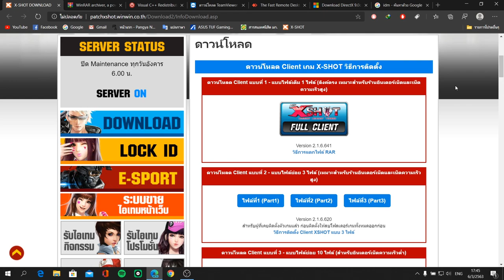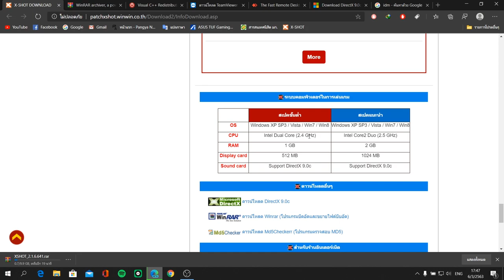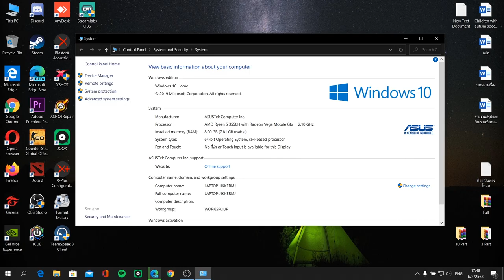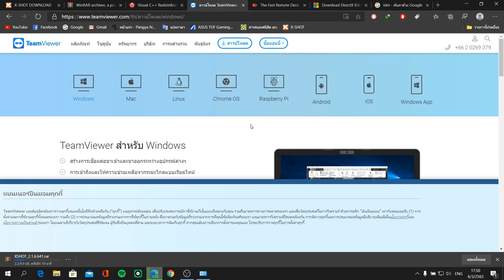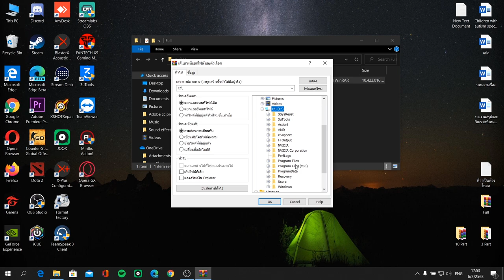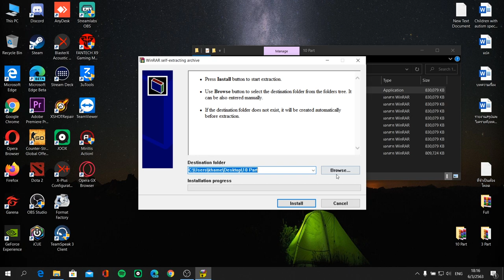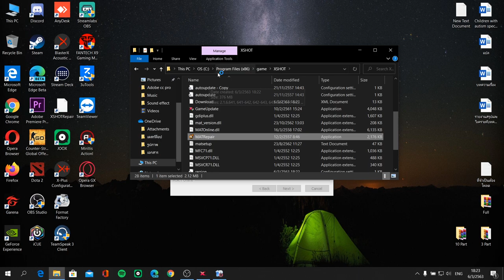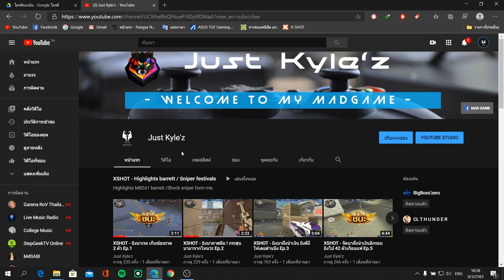XSHOT - สอนดาวน์โหลดแบบละเอียด แก้ปัญหาจุกจิก